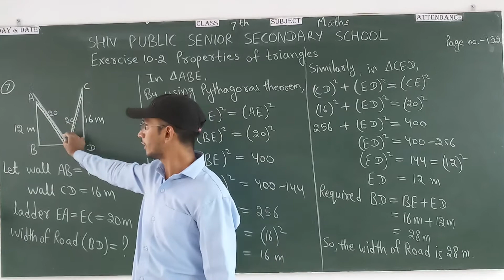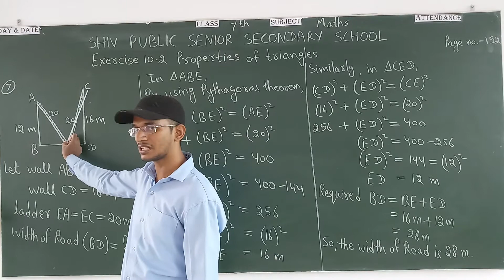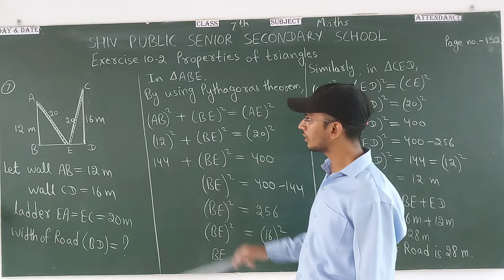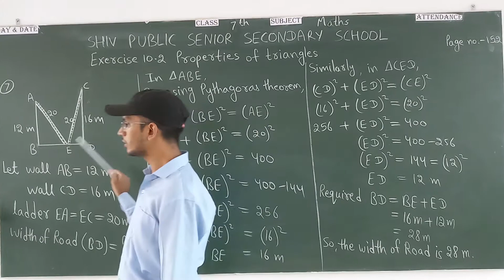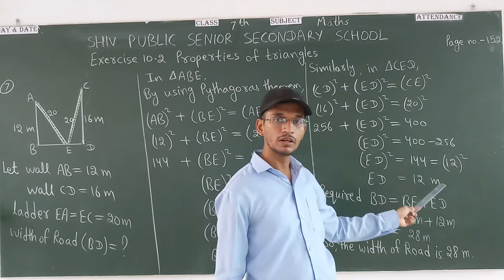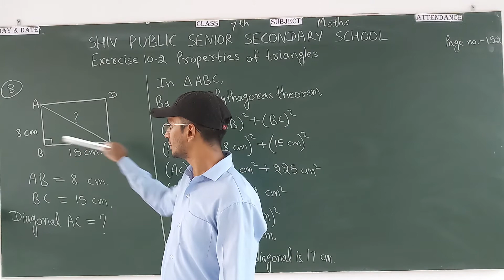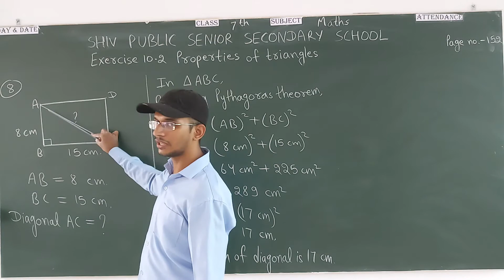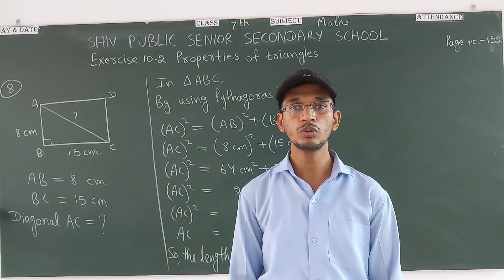Class 7th. Date 20 August 2020. Subject Maths.